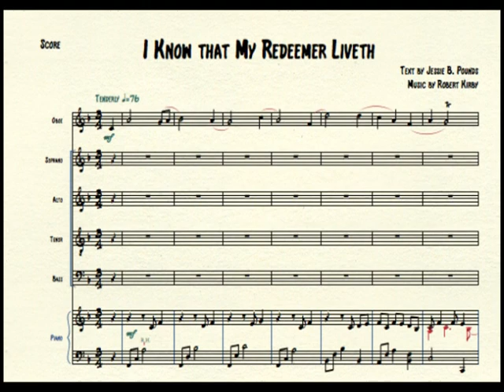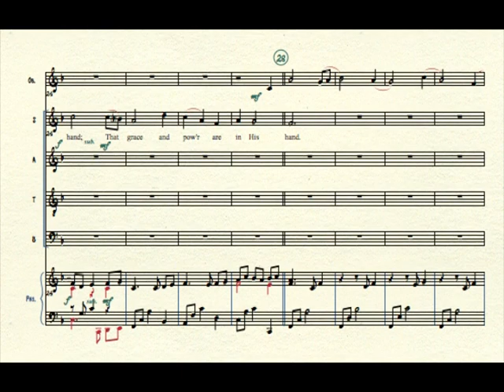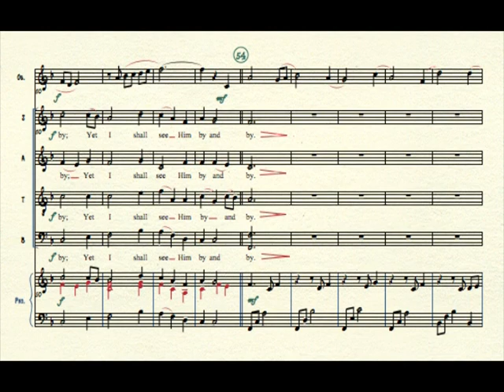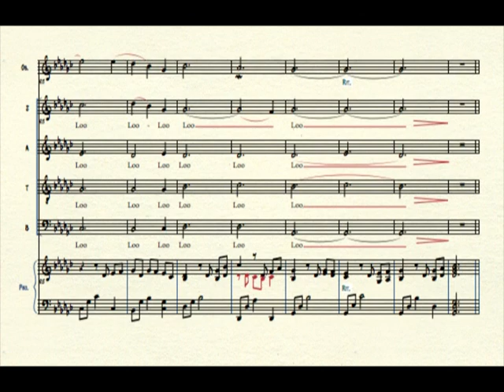I KNOW THAT MY REDEEMER LIVETH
This piece was performed by the First Presbyterian Church of LaGrange's Chancel Choir some time ago.  I can't remember the name of the soprano soloist.  Oops.  The accompanists are David Kocsis, piano, and Kathy Kirby, oboe.  I added accompaniment to the a cappella portion of the piece after the performance because I felt it was needed.  Enjoy!